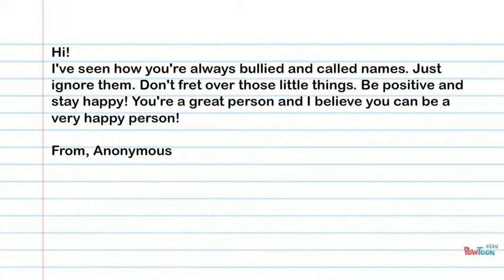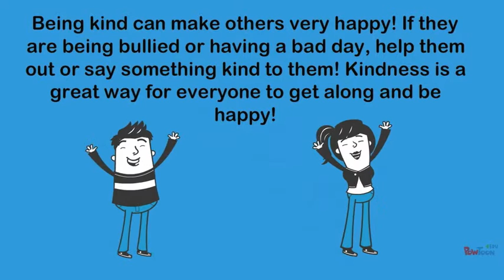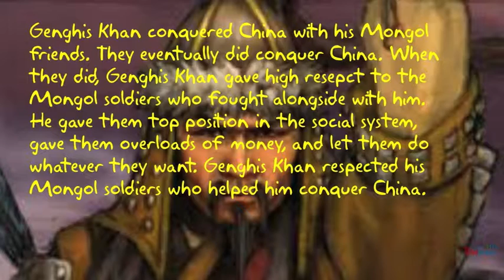Genghis and Kublai Khan iMovie about KINDNESS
Please don't copyright, Nintendo.

Here's a video I made with Paul Tran in 7th Grade.

We got a 99% on this project. Wow Ms. Densmore. Just wow.

Thanks you Rian for voicing all the women in this video. :P